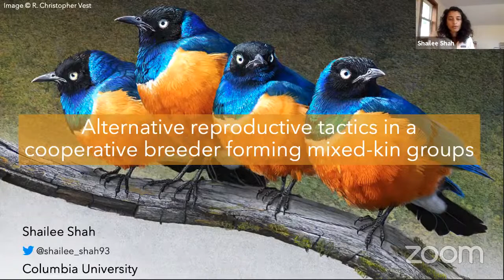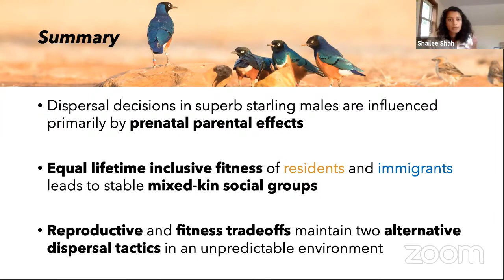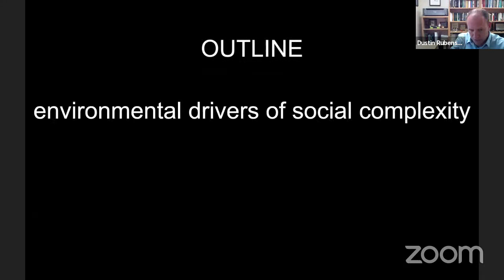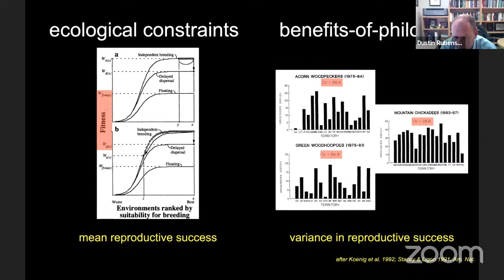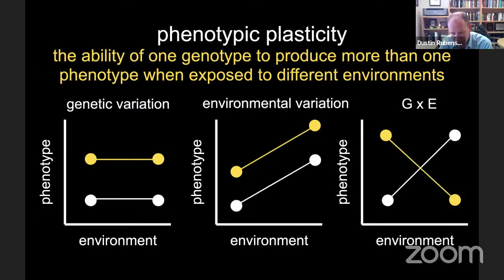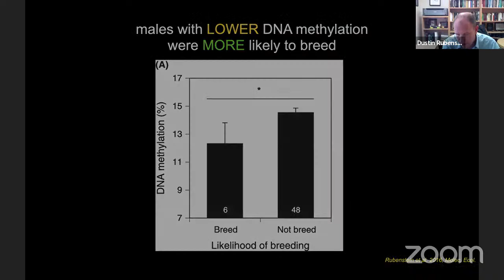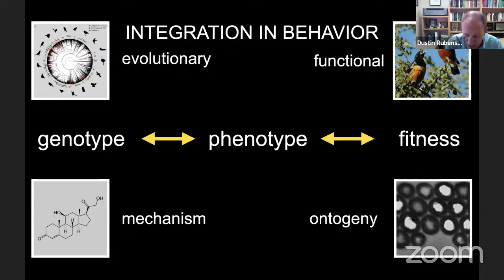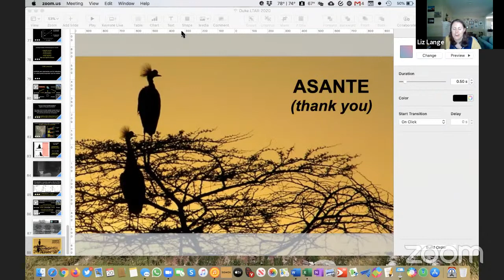Shailee Shah and Dr. Dustin Rubenstein- Long Term Animal Research Seminar Series